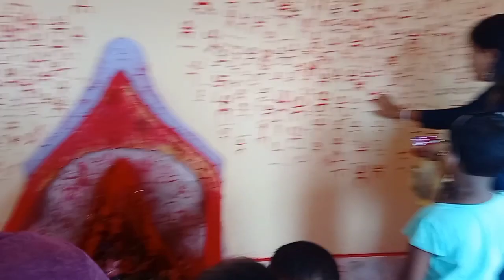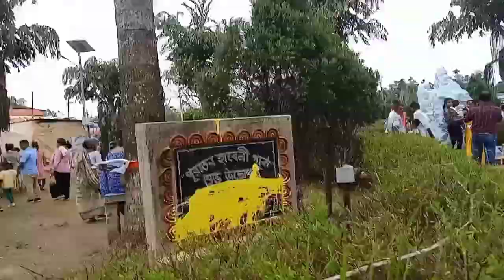Kharchi Mela Puja🙏🏻 rwna thang mani || Family vlog